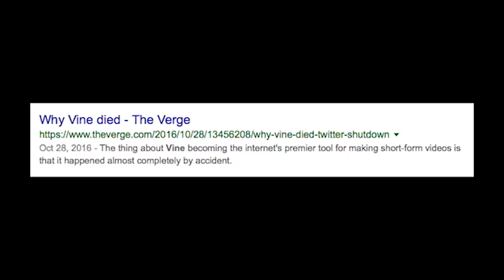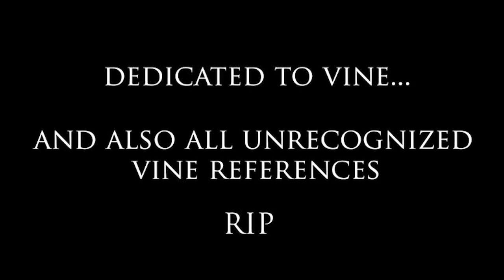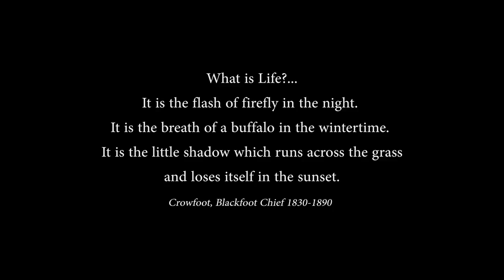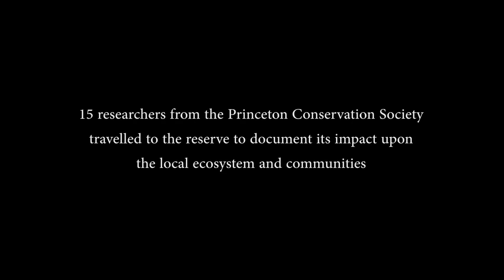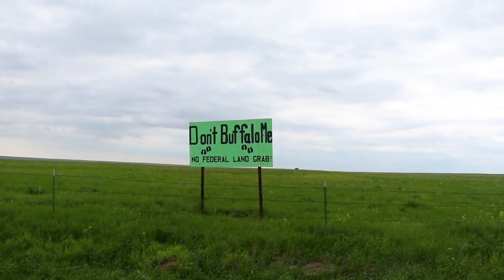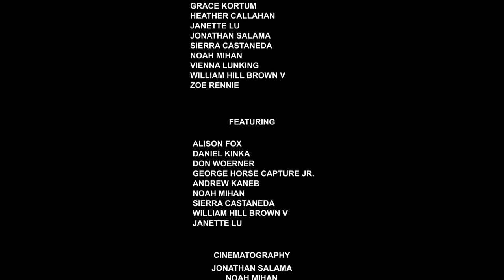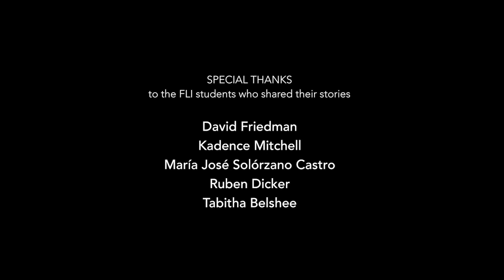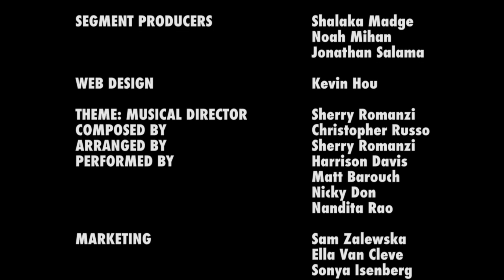Princeton Tonight | Season 4 Episode 1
Princeton Tonight returns for its 4th season, featuring a poetic and beautiful tribute to Vine, an in-depth documentary from the Princeton Conservation Society and a video from our friends at 1080Princeton.

Princeton Tonight is Princeton University's broadcast television show.